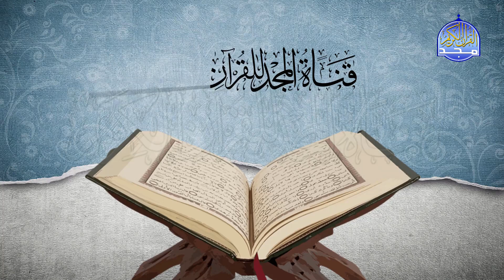فواصل_المجد | إِنَّهُۥ لَقُرْءَانٌ كَرِيمٌ ..